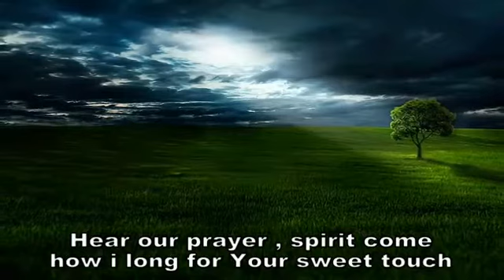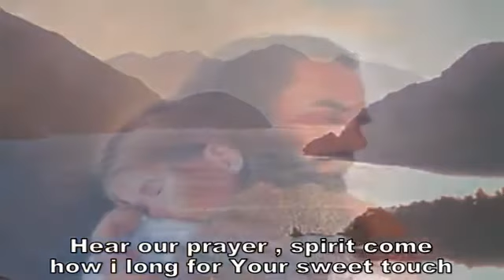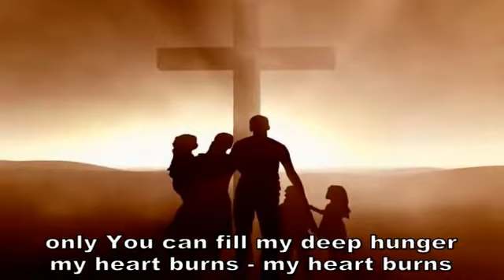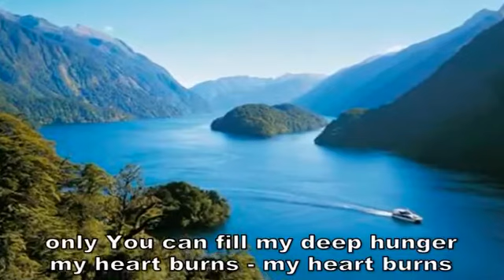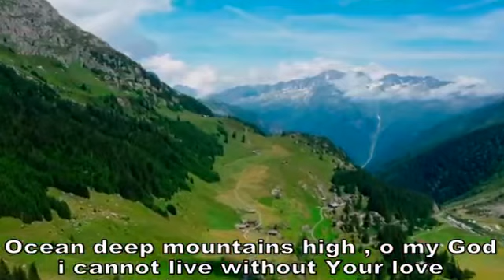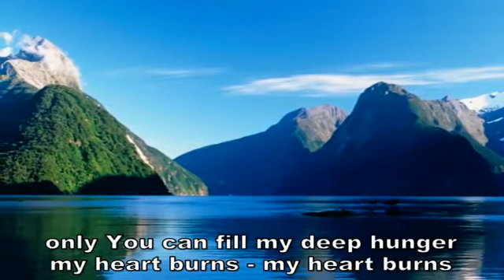Hear Our Prayers (Lyrics) - Hillsong United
Hillsong United 1999 - Everyday Album

Credits: Hillsong United